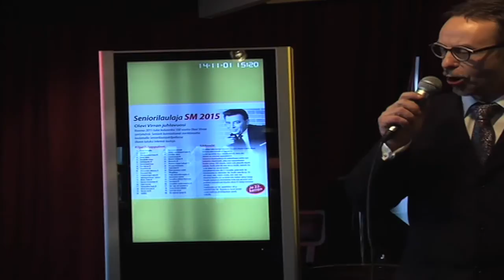Kai Niemelä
Seniorilaulaja SM-finaali 2014
Mun sydämeni tänne jää